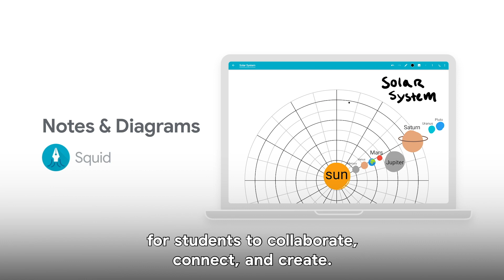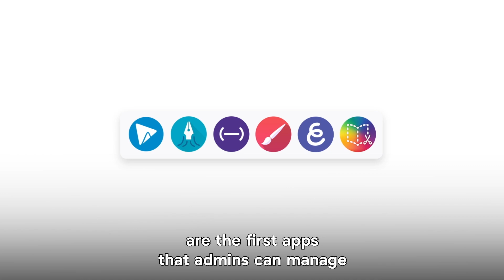Creativity apps for Chromebooks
Introducing a collection of creativity apps for Chromebook, that are easily purchased and managed by IT Admins, and create a seamless classroom experience for teachers and students. Soon, you'll be able to purchase one or all of these apps in the collection from your Chromebook provider.